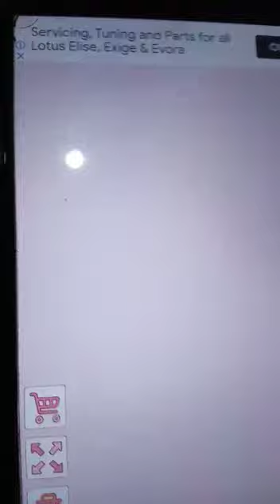Play lily diary❤